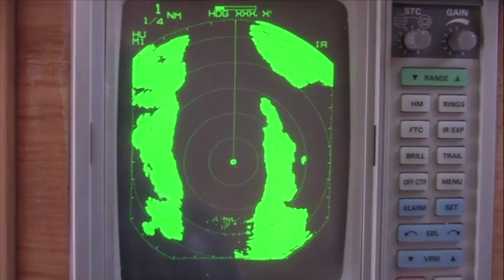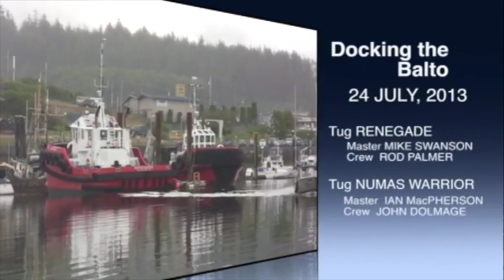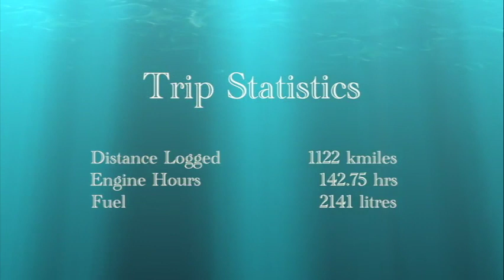2013 TRIP TO KITIMAT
This video is about 2013 trip to KITIMAT